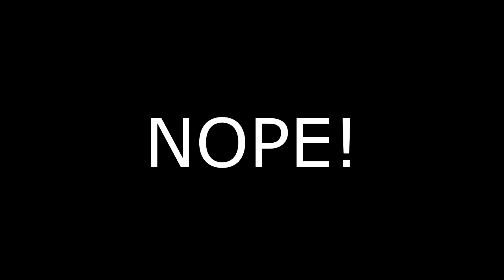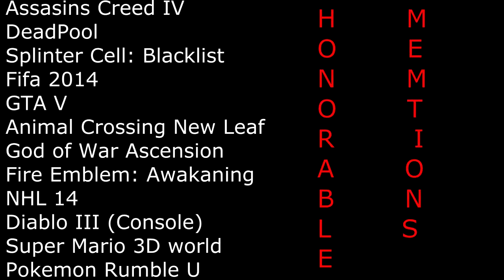The NGNS Top 10 Video Games of 2013!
All footage is owned by its respected owners and publishers
Footage used is protected under the Canadian fair dealing law under Criticism or Review

Spencer and Cole recap our channels mathematically calculated top 10 games of 2013